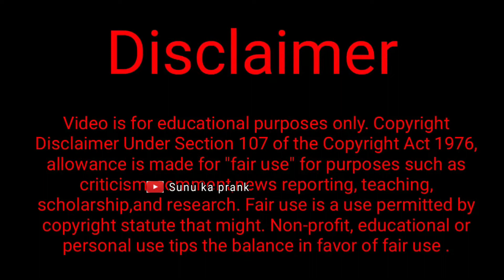Aparichit Prank 🤭 Aparichit Funny Entry On Public 🥰 Epic Reaction 😂 @Sunu ka prank